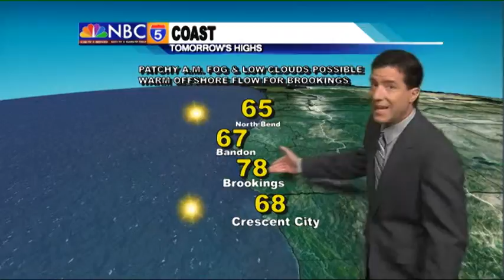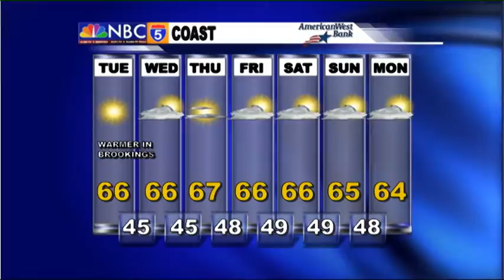Weather Forecast - Oct 14th, 2013